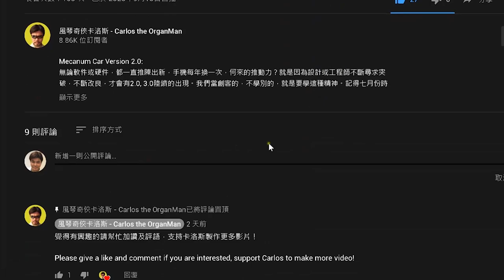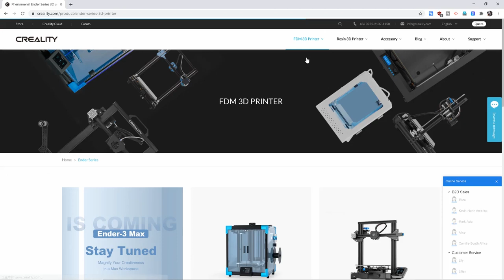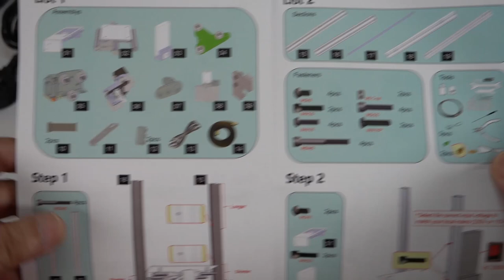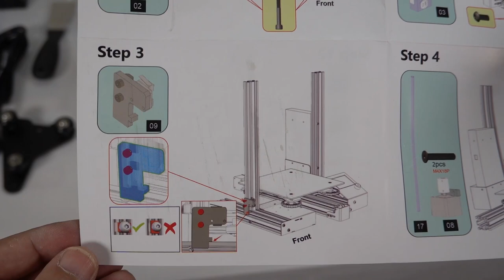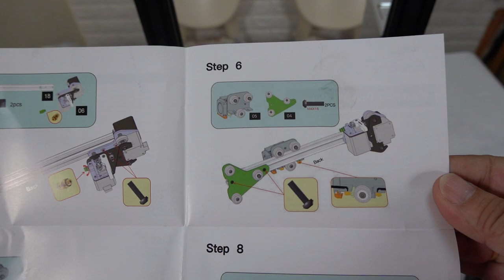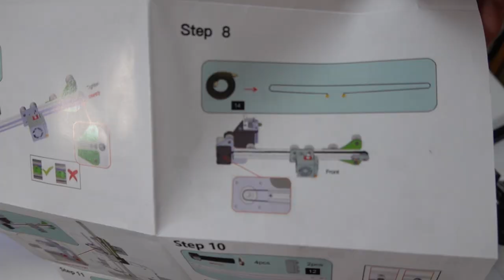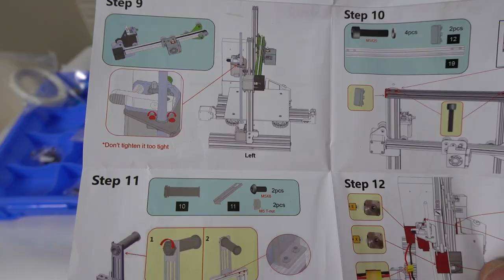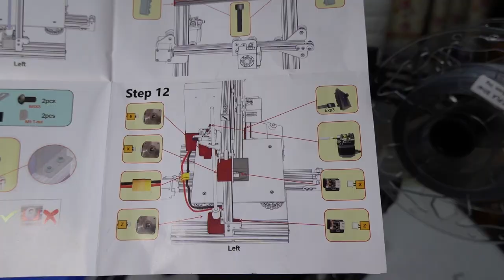【創想系列】創想 Ender-3 Pro 的安裝及測試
創想 Ender-3 Pro 的安裝及測試：

成為創想代言人後第一次的開箱，機型為Ender-3 Pro，已經不是新型號，但對我這一直用CR系列的人來說很新鮮。Ender系列主打DIY族群，適合有一定動手能力的手，也不是說不懂DIY便不能買，只要你跟隨卡洛斯在這影片中的程序，百分百能裝嵌出一部令你滿意的小型3D打印機。開箱安裝後，卡洛斯認為Ender-3 Pro的優點也不少，機器不重，搬來搬去不費力；磁性軟墊脫床方便快捷；打印效果異常地好，有興趣創想三維打印機的不可錯過！

00:00 引言
00:57 開箱
03:15 安裝
09:31 測試
10:20 結語